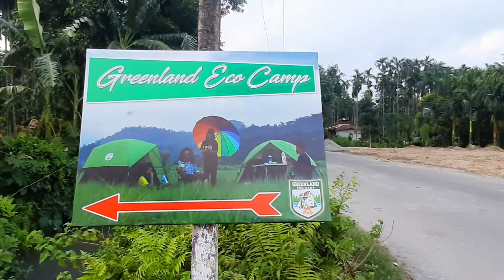সেউজীয়া মাটি // New Famous GREEN LAND // GRASSLAND // ECO CAMP // OFF ROADING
My

Please ..